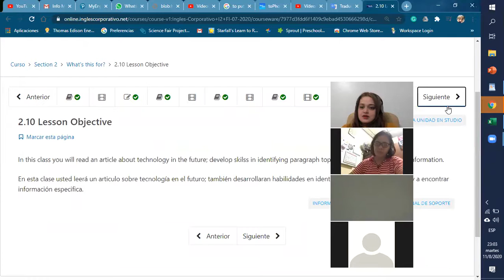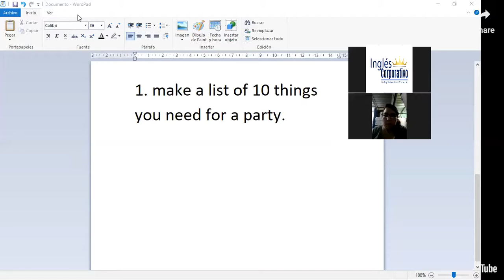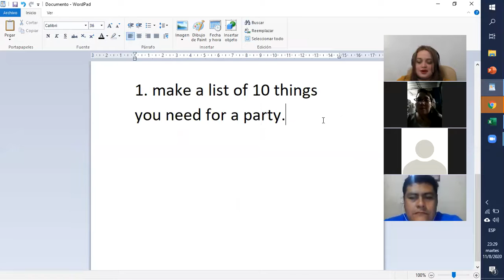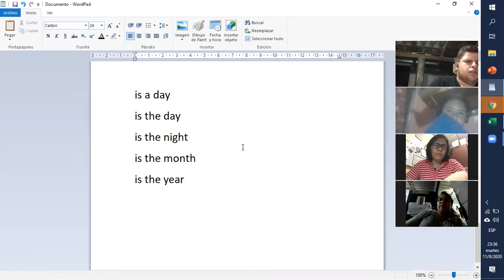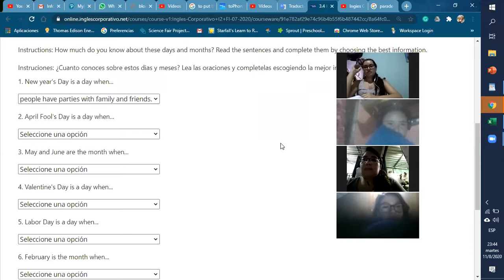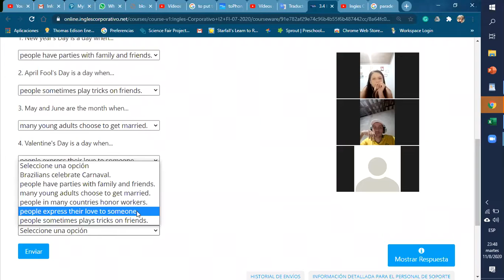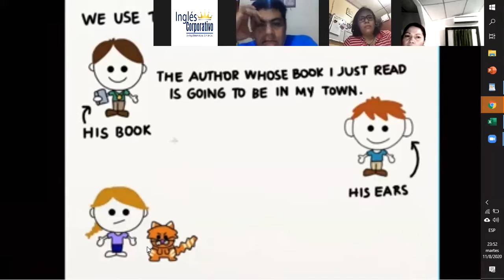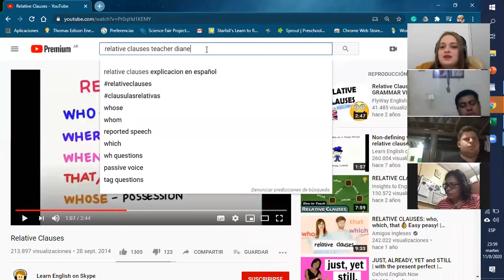Ingles Corporativo- celebrations